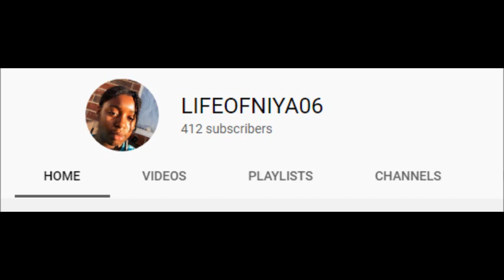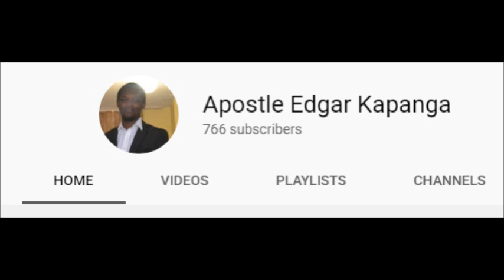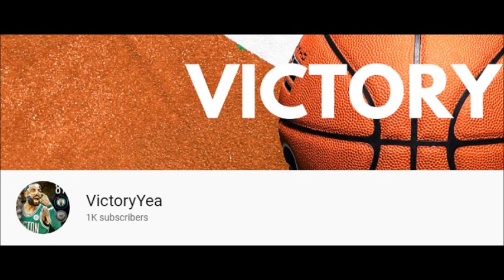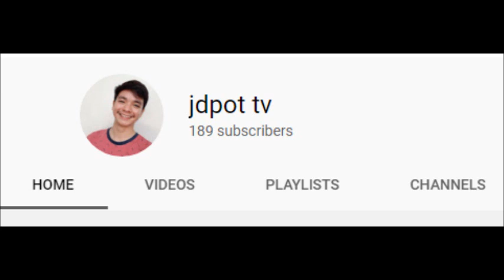YouTube Channel Tribute (#8)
A big Thank You to these YouTube channels.
Song: Don't Forget by Focus.